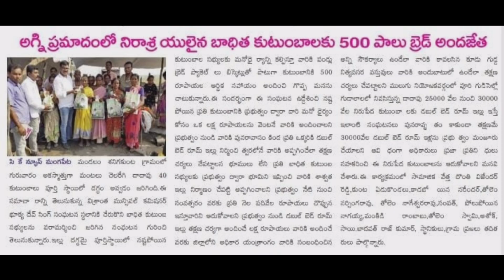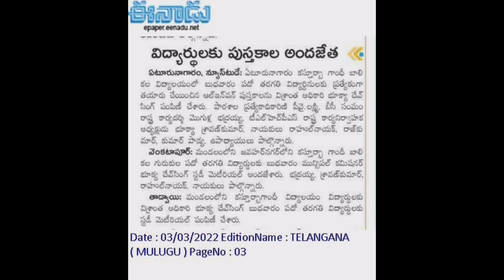Bhukya Devsingh mpl commissioner VRS Mulugu constituency 👍